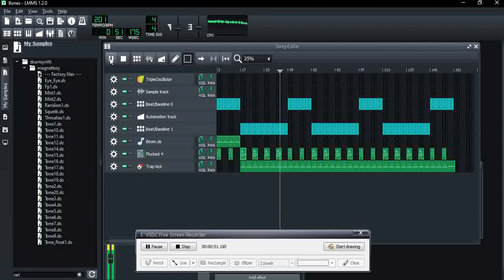Bones [IN WORKING PROGRESS] [FULL VERSION TO BE RELEASED BETWEEN 4th AND 10th SEP]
"Bones" is the last song to be made for my next album 'Social Destruction'. There has been delays due to YouTube removing "Charcoal" and having writers' block with upcoming song "Heavyweight".
"Bones" is set release between tomorrow (Sep 4) and next Friday (Sep 10). A 2nd snippet video will announce the official upload date and time; this will be set as a premiere.

EDIT [6-9-2021]: Changed my mind; it's an instant upload. Speaking of which, it's out now!